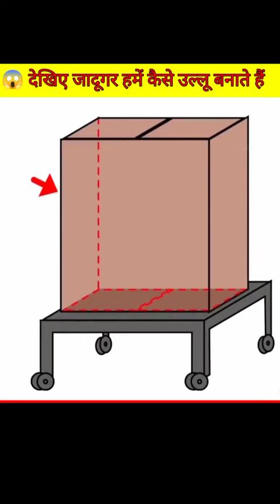😱 देखिए जादूगर हमें कैसे उल्लू बनाते हैं। magic tricks revealed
magic
magic tricks
magic in the air
magic flicks
magic bhootu
magic show
magic shop bts
magic ringtone
magic pencil
magic video